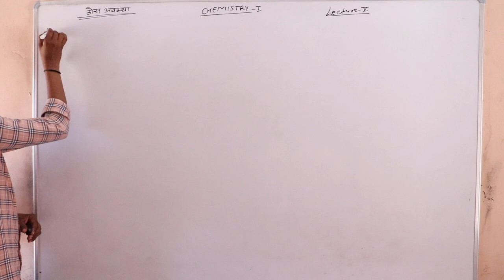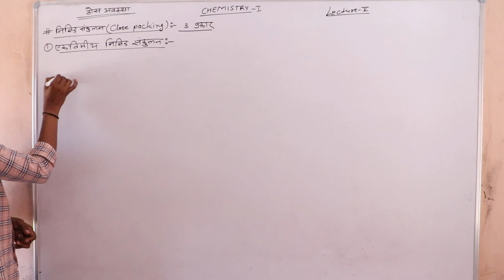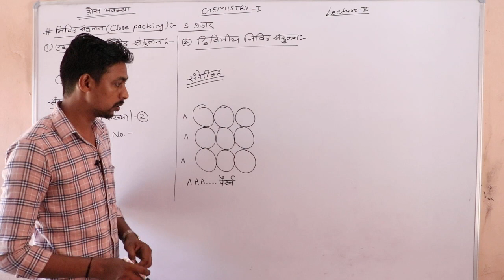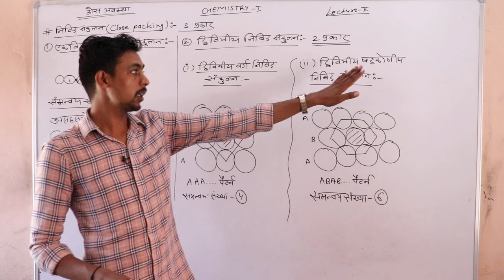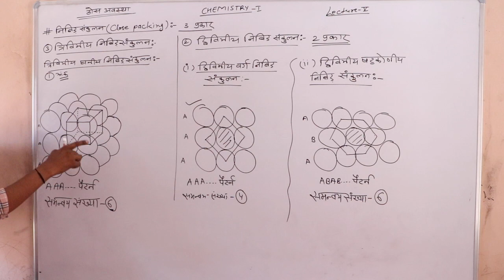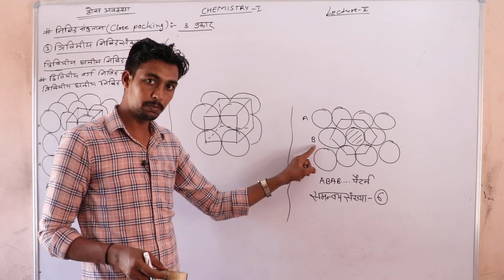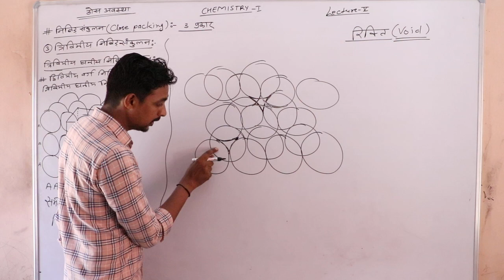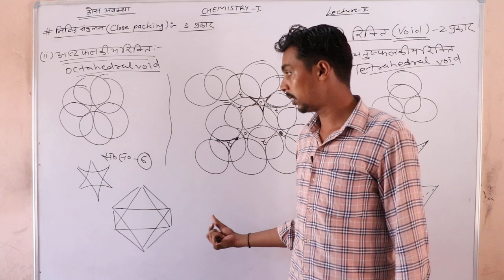निबिड संक़ुलन (close packing ) 12th Chemistry By Sunil sir shri shyam school bhadra